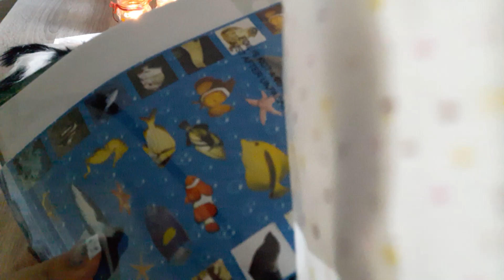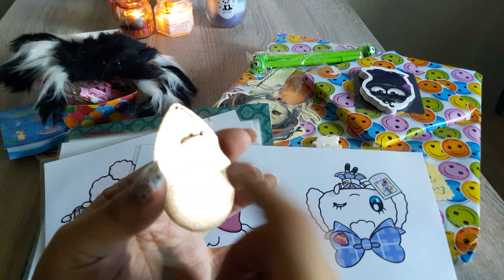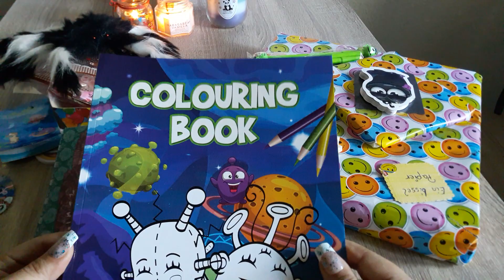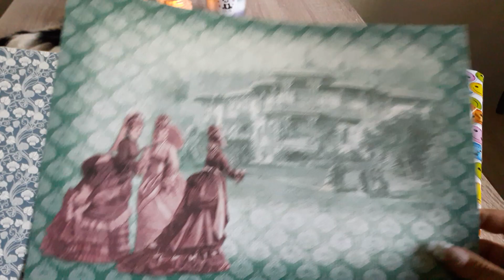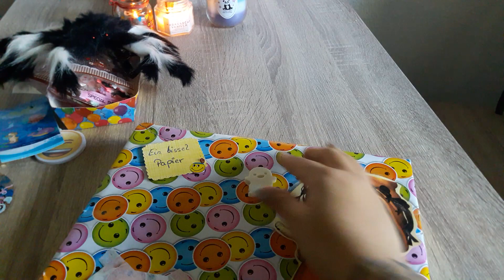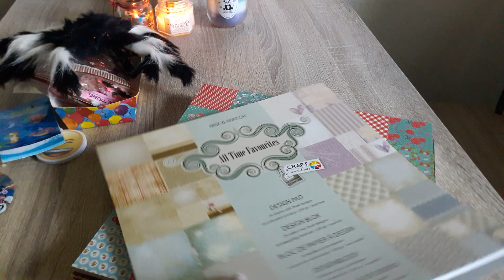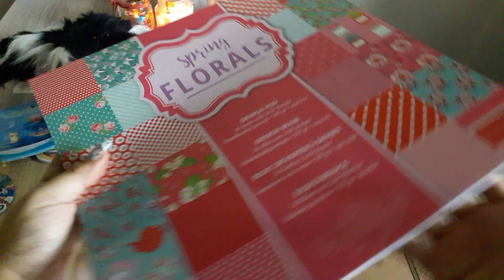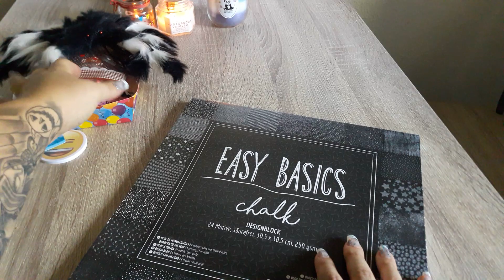Tauschpaket von Martina Teil 3😍😍😍😘